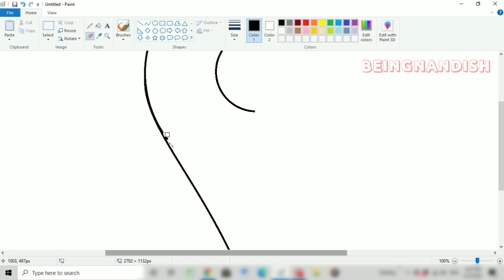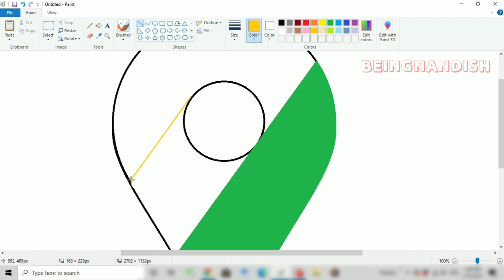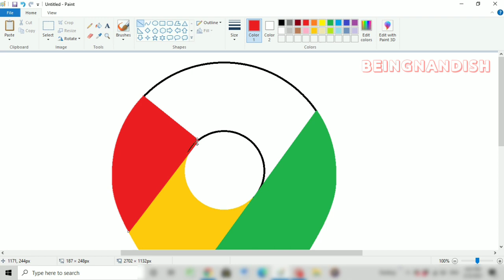How to draw New Google Maps Logo on computer using Ms Paint | Google Maps logo Drawing.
In this video I will show you how to draw New Google Maps Logo on your Computer using Ms Paint in easy steps.